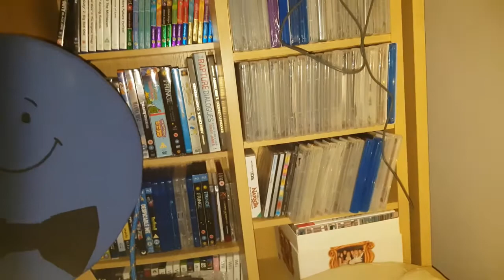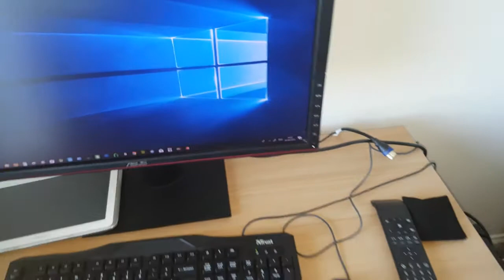Game Room Tour Part 1 - The Mess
My temporary game room is under the stairs like Harry Potter.  I have been updating my video editing software so trying it out.  Seems to have worked well.  Need to get an intro done soon.  Anyway glad things are coming together.  Hope everyone is well.